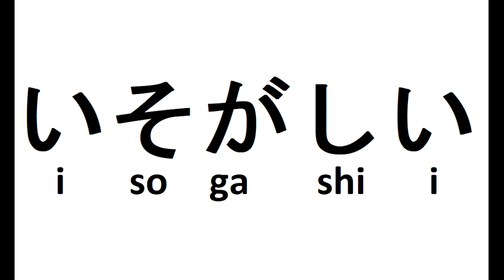busy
i Adj